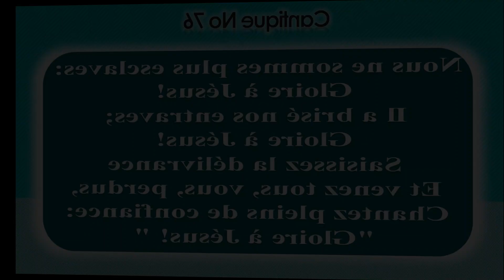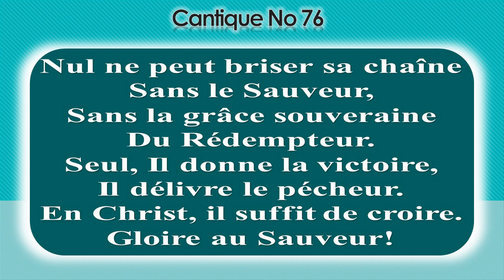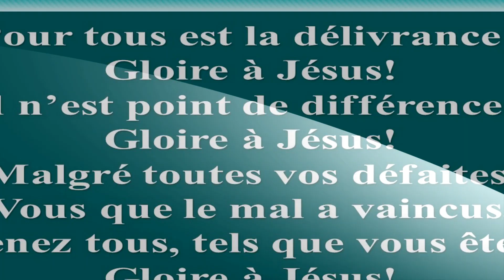No 76-Nous ne sommes plus esclaves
1-Nous ne sommes plus esclaves:
Gloire à Jésus!
Il a brisé nos entraves;
Gloire à Jésus!
Saisissez la délivrance
Et venez tous, vous, perdus,
Chantez pleins de confiance:
"Gloire à Jésus! "

2-Nul ne peut briser sa chaîne
Sans le Sauveur,
Sans la grâce souveraine
Du Rédempteur.
Seul, Il donne la victoire,
Il délivre le pécheur.
En Christ, il suffit de croire.
Gloire au Sauveur!

3-Pour tous est la délivrance :
Gloire à Jésus!
Il n’est point de différence :
Gloire à Jésus!
Malgré toutes vos défaites,
Vous que le mal a vaincus,
Venez tous, tels que vous êtes!
Gloire à Jésus!